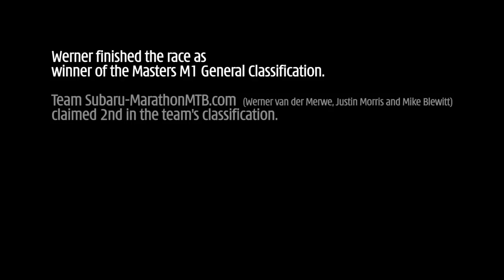What it's like to race the Crocodile Trophy with Subaru MarathonMTB.com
Subaru MarathonMTB.com once again took on the challenge of the 2012 Crocodile Trophy in far North Queensland, Australia in late 2012. Soon-to-be Novo-Nordisk pro Justin Morris, Mike Blewitt and Werner van der Merwe set about defending the Masters overall title they'd claimed a year earlier.

For Morris, a Type 1 diabetic, the race provides a unique challenge as he races in some of the most remote mountain bike courses in the world. Despite the challenges, the trio provide this insight into one of the toughest bike races on the planet.